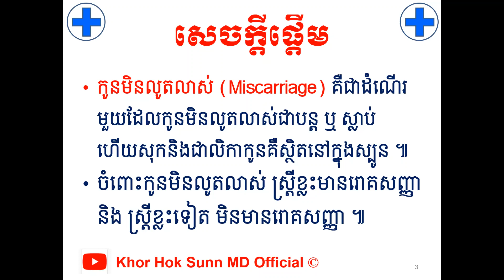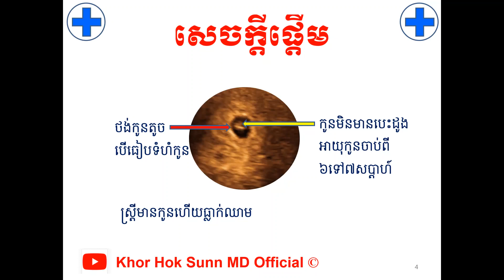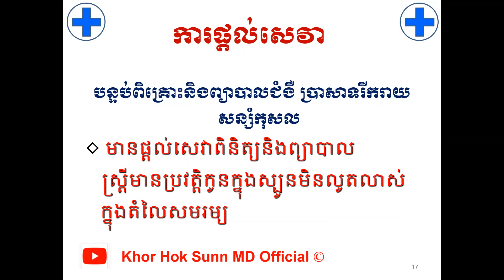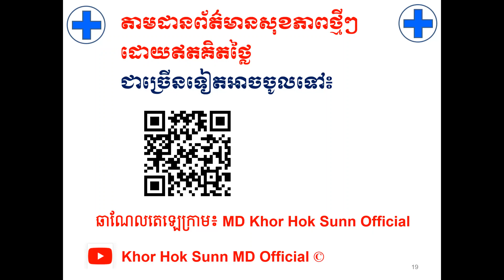អាការះដំបូង កូនមិនលូតលាស់/Early symptoms of miscarriage l Khor Hok Sunn MD Official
បើសិនបងប្អូនណាស្រណាញ់Channelរបស់ខ្ញុំបងប្អូនអាចចូលរួមឧបត្ថម្ភដល់Channelរបស់ខ្ញុំបាន
1- ABA Bank :
- Account Number: 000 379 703 (USD)
2- Canadia Bank :
Account Name : Mr. KHOR HOK SUNN
Account Number: 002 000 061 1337 (USD)
3- ACLEDA Bank :
Account Name : khor hoksunn
សូមអរគុណ